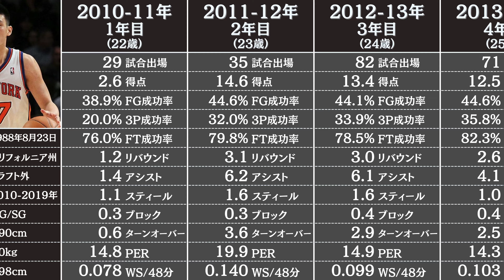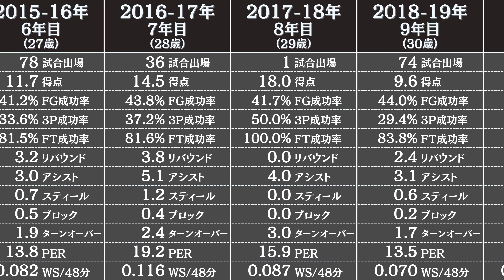ジェレミー・リンの通算成績 | NBA選手のスタッツ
NBAのレジェンド【ジェレミー・リン】のレギュラーシーズンの成績とスタッツを3分でお届けします。ジェレミーリンは、リンサニティー旋風で一時期アジア人のNBAファンを沸かせた選手です。

データ参照：Basketball Reference